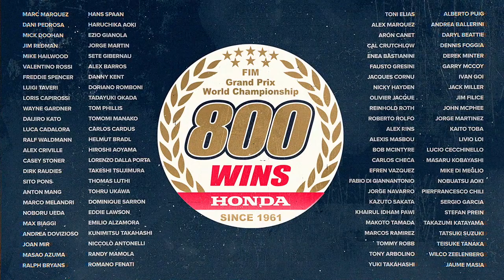Masia takes record 800th Grand Prix win for Honda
Honda has written an incredible story from the first win of Australian Tom Phillis on the Honda RC143 in the 125cc Spanish Grand Prix of 1961, to the 2020 Teruel GP where Jaume Masia rode a masterful Moto3 race to cross the line for Honda’s 800th win – a feat no other manufacturer has achieved